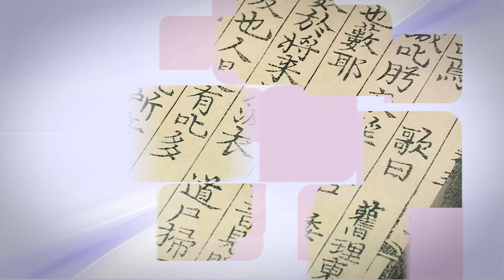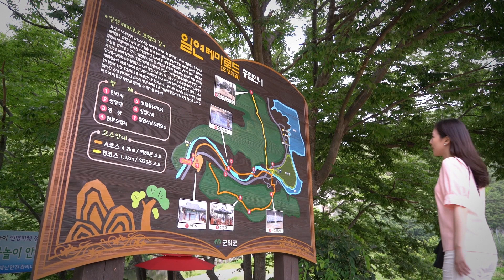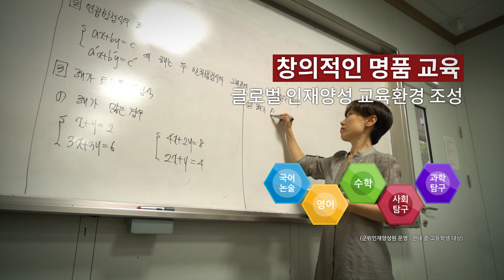[ Vision KOREA ] 변화의 중심, 희망의 중심, 군위 ( 대구광역시 ) Gunwi-gun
대구광역시 군위군 홍보영상 _ 변화의 중심, 희망의 중심, 군위
Promotional video for Gunwi-gun, Daegu Metropolitan City, Korea